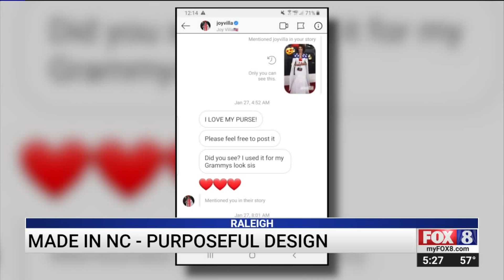Raleigh Woman's Purse Makes Fashion Statement at the Grammy's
A woman in Raleigh, North Carolina is riding high after a creation of hers ended up in the spotlight at the Grammy's.